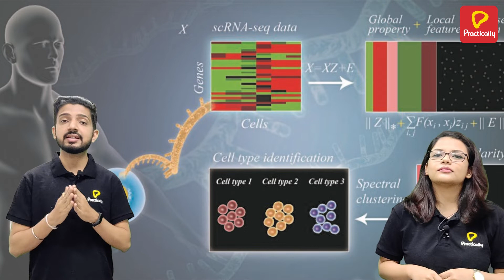Futuristic Career Options in Biology | What you want to be | Practically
About Practically: Bring learning alive with 3D video lessons, simulations, augmented reality & live classes with experts.